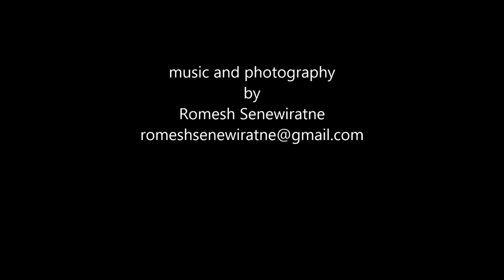Rainbow Lorikeets at Dr Romesh's Bird Sanctuary in Moorooka, Australia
The Swedish naturalist Baron von Linne named the Rainbow Lorikeet "Trichoglossus haematodus", Latin for "bloody hairy-tongue". He made his observations from a dead parrot, and that's how the Europeans named and classified birds throughout the 19th century. This is how I studied birds when I was a child - I first lined it up in the sights of my airgun and shot it. Then I sampled the feathers and painted the dead bird after identifying it in G.M.Henry's "Birds of Ceylon". My grandfather taught me to make the birds more lifelike - he had begun painting birds he had shot in the 1940s, when he was recuperating from malaria.

After I came to Australia in 1976 I used a different method - I sketched the birds while they were in the wild, studying them carefully through binoculars. Now I have the added luxury of cameras that can record bird behaviour as well. This is how I'm studying ornithology at Dr Romesh's Bird Sanctuary - observing wild birds and recording their behaviour with a video camera. I think this is a better science technique than that of Linneaus.